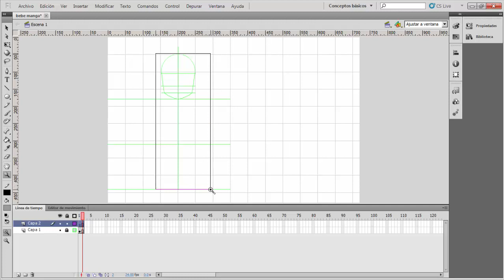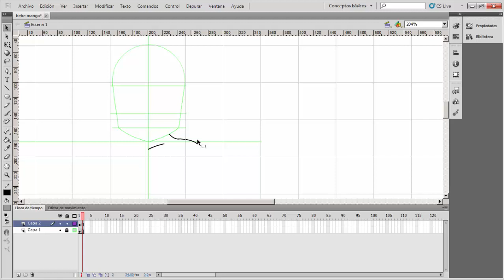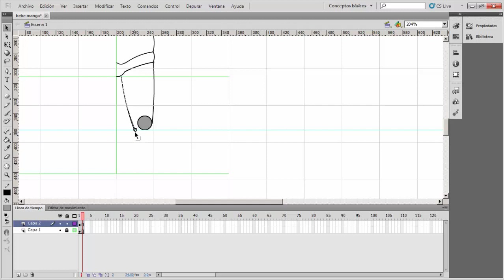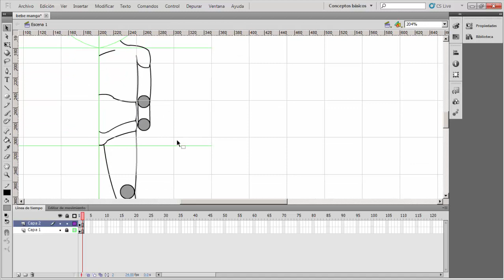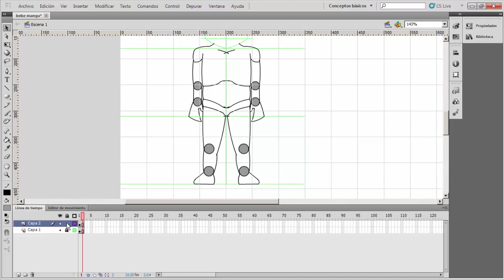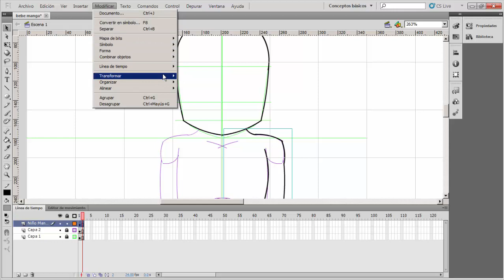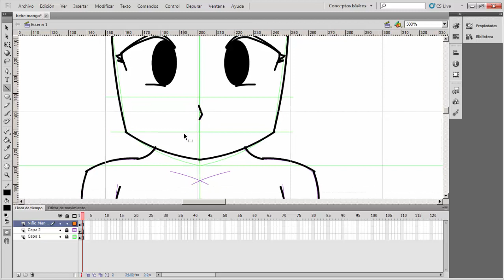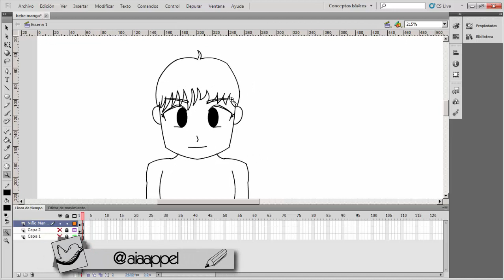Curso de Dibujo Anime Vol. 1- Dibujando Bebe Manga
Hola a todos Perdonen el retrazo del video, pero ya esta este video de dibujo a un bebe estilo manga, en este video nos concentraremos en el boceto y haremos despues el trazo del dibujo un poco rapido.